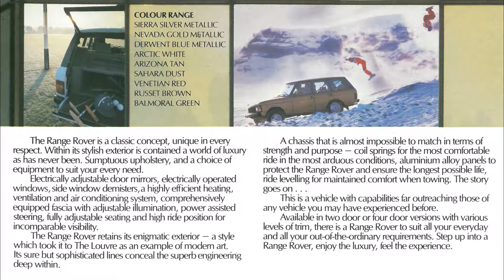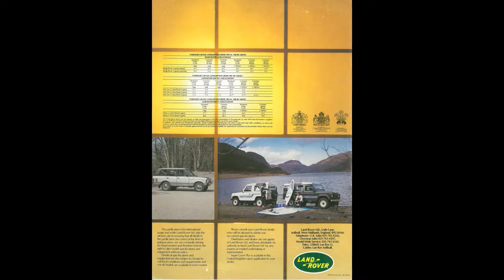Range Rover Land Rover | Classic SUV Youngtimer 4x4 | English | Prospekt